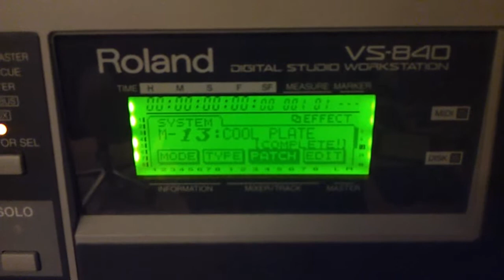Tr707 + fleamarket Roland portastudio + records